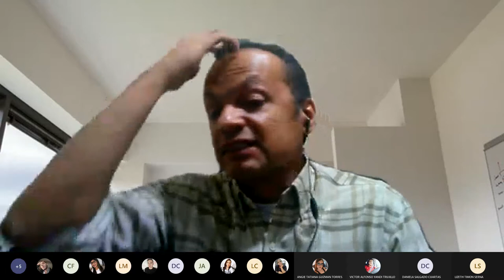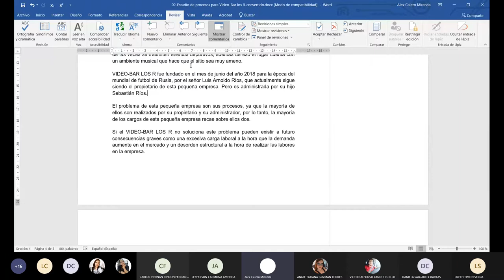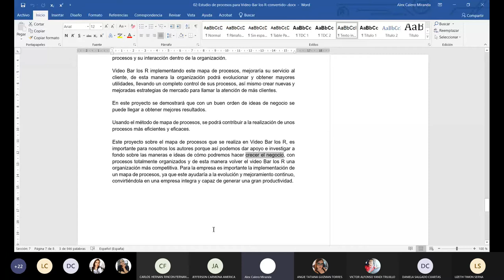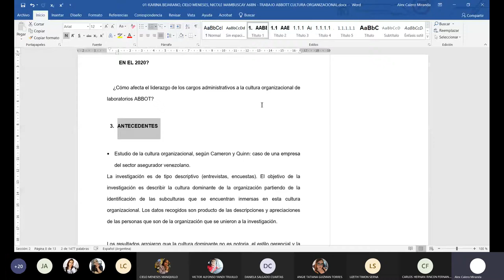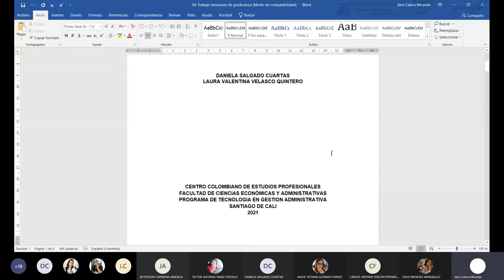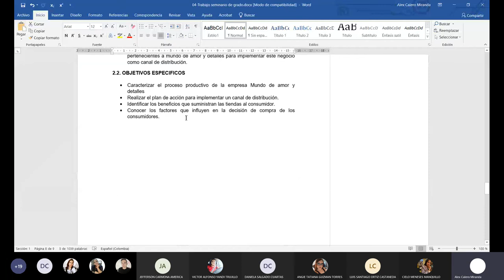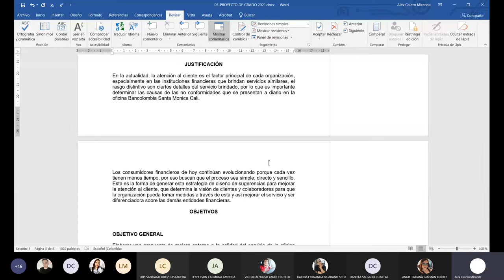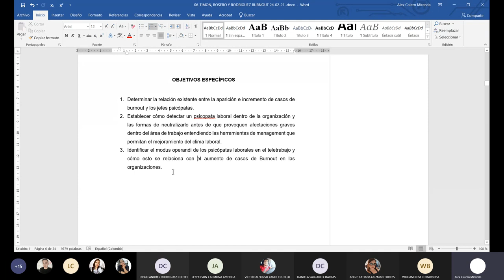20210224 Seminario de Grado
Clase sesión 04 Seminario de Grado. Fundación Centro Colombiano de Estudios Profesionales FCECEP. Cali